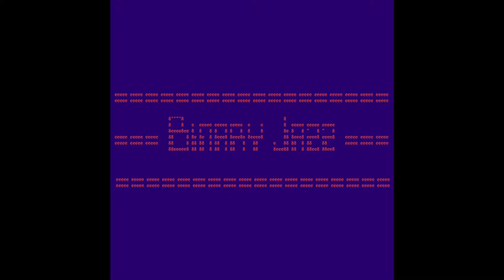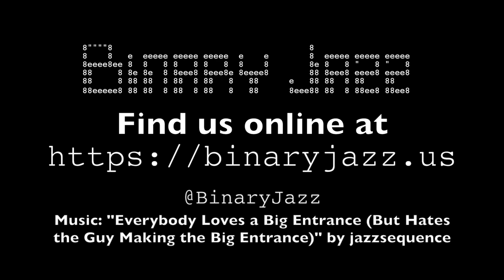Binary Jazz - Episode 100101: Corn alcohol, pro or con?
In this episode, Gary and Chris each, randomly, take a side on the topic of corn alcohol. Gary attempts to argue that corn alcohol is a good thing because we have so much of it and also it's a good fuel source, whereas Chris argues that there are starving children in Africa who could make better use of corn not turned into alcohol. Also Trader Joe's, Florida and secret witness protection identities.